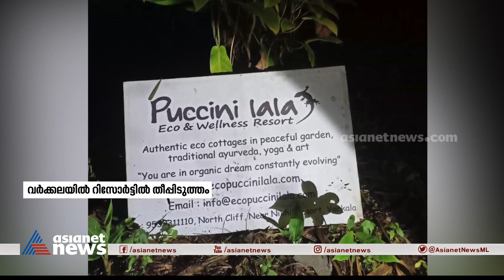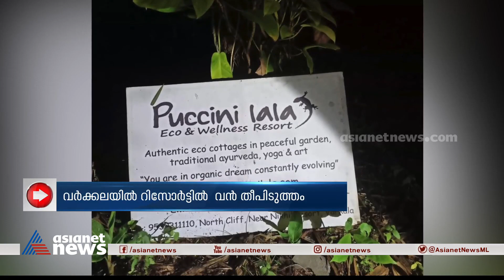വർക്കലയിലെ റിസോർട്ടിൽ തീപിടിത്തം; ആളപായമില്ല | Fire Accident | Varkala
വർക്കലയിൽ റിസോർട്ടിൽ വൻ തീപിടിത്തം, ഫയർഫോഴ്‌സെത്തി തീ അണച്ചു; ആളപായമില്ല
Fire accident in Varkala resort